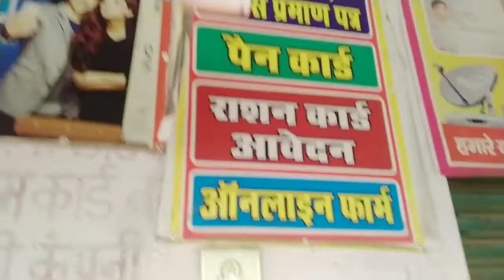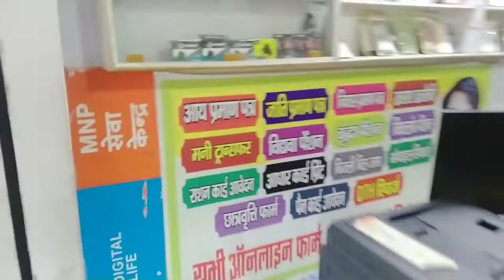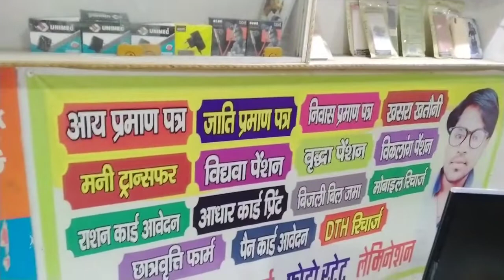मेरा Youtube Setup Tour 2022 | My First Setup Tour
मेरा Youtube Setup Tour 2022 | My First Setup Tour ‎@Tech Gyan New

Today Aap Tech Gyan New Channel ka Setup Tour Dekhane wale hai ki kis prakar
mai video upload karata hu kaha se
soot karata hu video.

2022

From UP.